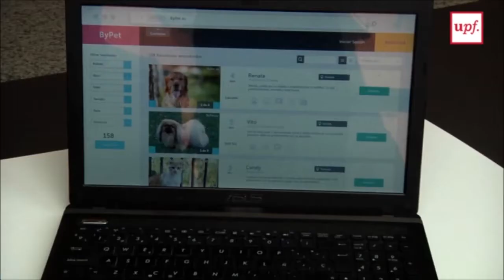Programa YUZZ 2017: Entrevistamos a Bypet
Alejandro, estudiante del grado en Administración y Dirección de Empresas de la UPF, presenta su proyecto "ByPet" del programa Yuzz 2017.  Se trata de una plataforma para poner en contacto protectoras y perreras con las personas que quieren adoptar un animal de compañía. Él se encarga del desarrollo de la idea de negocio y su compañero Javier, del desarrollo tecnológico.

Unitat d'Innovació-UPF Business Shuttle